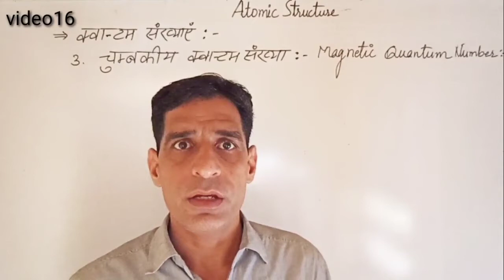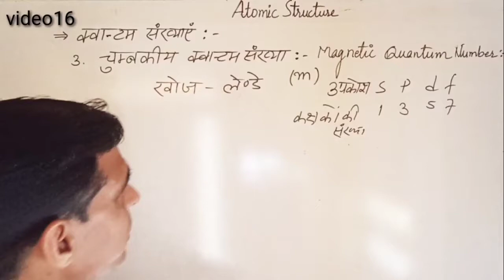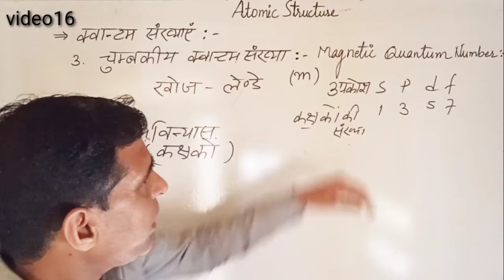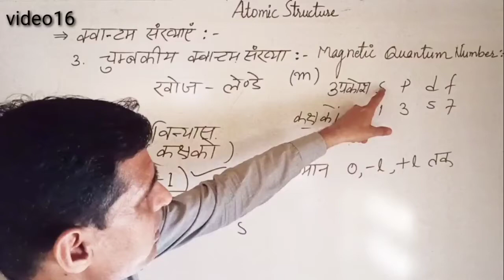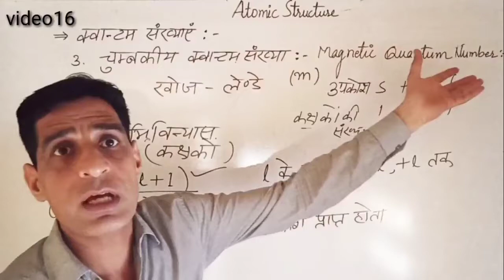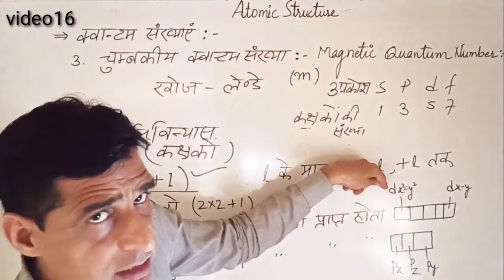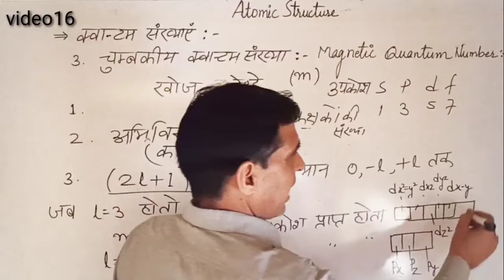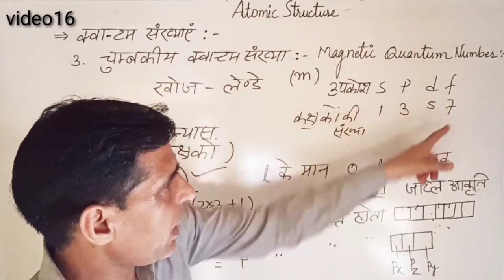Class11th chemistry Atomic structure